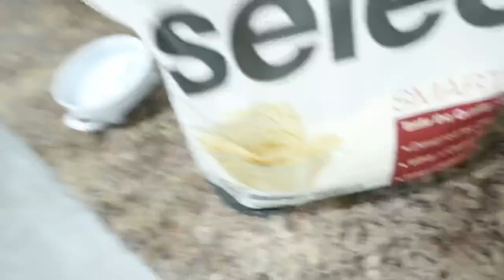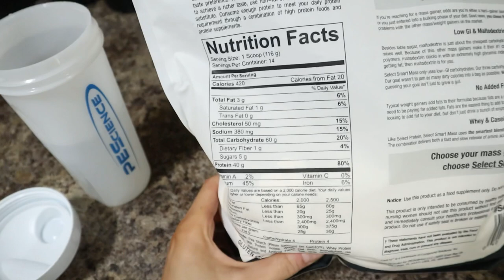HOURGLASS FIGURE WORKOUT || how to get the illusion of a smaller waist || Part 1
Hourglass figure workout! How to get a smaller waist by training your back muscles! Train that back to get the illusion of a smaller waist! Ladiesss if you aren’t training your back you’re missing out! It helps create an hourglass shape which makes you waist appear smaller! Yes I’m not joking!! ✨GAME CHANGER ✨

This is part 1 of the series of videos I will be doing on how to get the look of a smaller waist || the next video will be the lower body workout I do for my glutes to further create the illusion of a smaller waist! Then I’ll be doing a third video about cardio & diet!

Of course if you want a smaller waist & visible abs, your diet and cardiovascular endurance play a role as well. I’m not saying doing just this workout will get you a smaller waist. Workouts like this couples with a proper training routine, diet & cardiovascular endurance exercises will help you achieve a smaller waist.

Outfit deets:
Sports bra || code MAKAYLA || size small:

Leggings || they don’t have this pattern atm but this is the same style - size small:

BACK WORKOUT for the illusion of a smaller waist:
Superset: *two exercises back to back with little to no rest between*
Single pull down || 6 reps/side x 4 sets
Scapular hangs || AMRAP (as many reps as possible) x 4 sets

Reverse pull down || 8 reps x 4 sets
High face pull || 6 reps x 4 sets
Face pull || 8 reps x 4 sets
Chin ups || AMRAP x 4 sets
Bent over row || 6-8/side x 4 sets

This video is not sponsored | The code for PEScience does support me, so thank you so much if you so!!  Thank you all so so much for supporting me & helping it be possible for me to be able to continue making content for you guys!